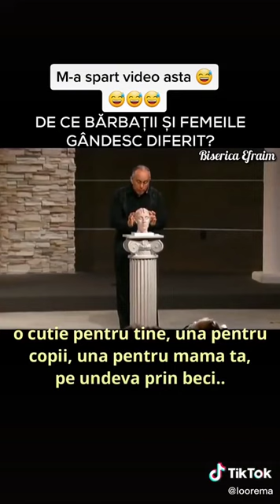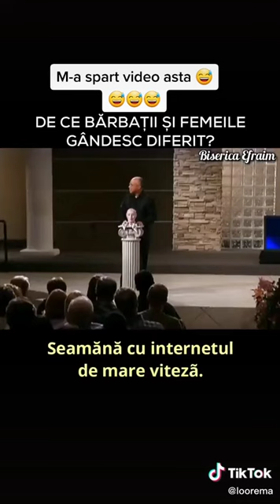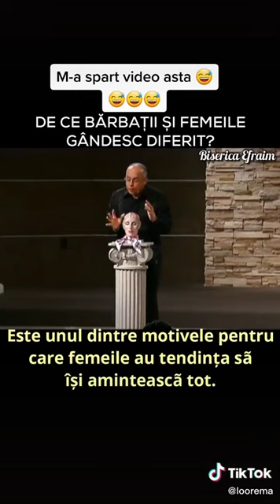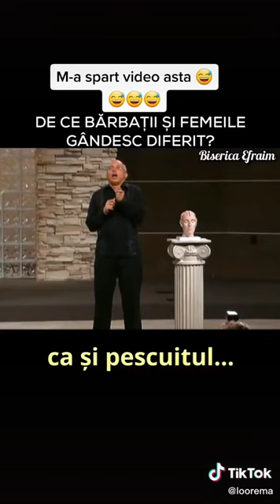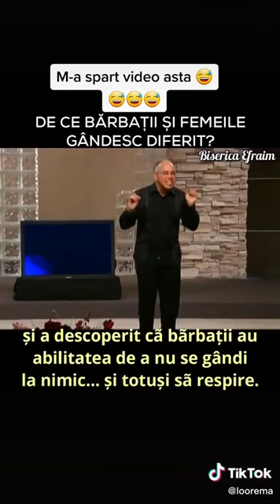Dacă nu știai cum gândește o femeie uită-te la clipul ăsta.